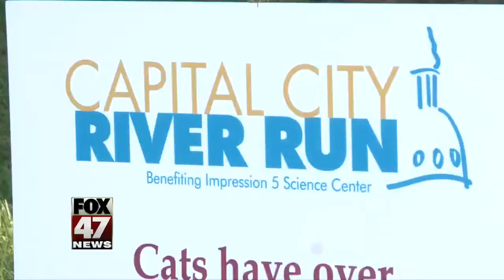Thousands run in Capital City River Run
The streets in Lansing were filled with runners on Sunday, taking part in the Capital City River Run and Marathon.